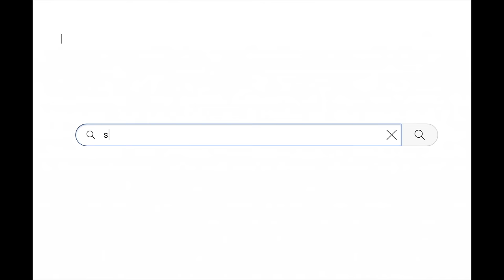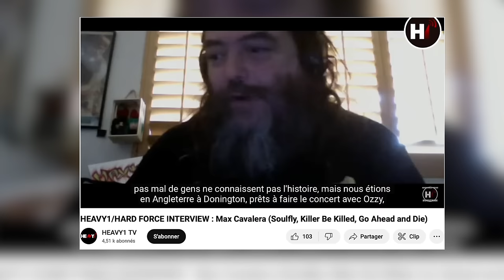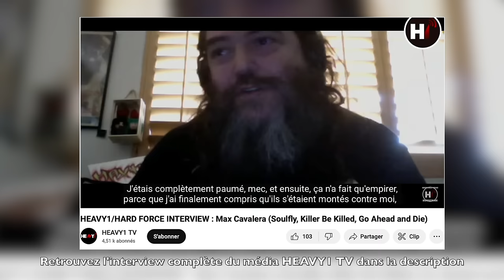Sepultura : Les dessous d'une CARRIERE CHAOTIQUE du groupe de METAL le plus VIOLENT (du Brésil)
Vous voulez aider la chaine à se developper ?
Contribuez dès a présent sur Tipeee !

AND METAL FOR ALL / AND METAL FOR ALL / AND METAL FOR ALL..

Moi c'est Aziz, je suis le genre de gars qui parle beaucoup et qui aime le metal, du coup j'ai décidé de tout mélanger et de partager ma passion avec un maximum de gens qui s'intéressent à la culture rock et metal. Je fais de la guitare aussi, alors tu me verras en jouer dans certaines de mes vidéos mais vu que payer un ingénieur du son ça coute cher, tout ce que tu entendras sur cette chaine sera du son qui sort directement depuis mes doigts.. Ah oui j'ai détourné le nom d'un album de Metallica pour le rebaptiser "...And Metal For All" car j'estime que le monde doit savoir à quel point cette musique est géniale.
Entre coup de gueule, coup de coeur, analyse, création sonore j'invite tout le monde à débattre dans la section commentaire afin qu'on puisse apprendre les uns des autres.